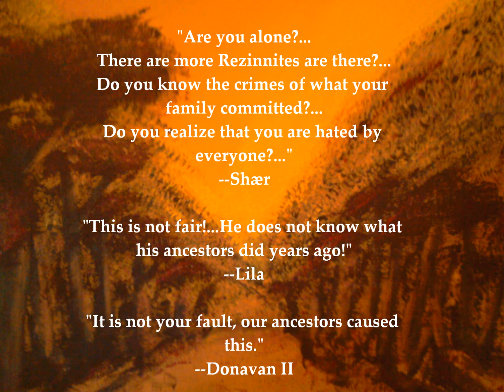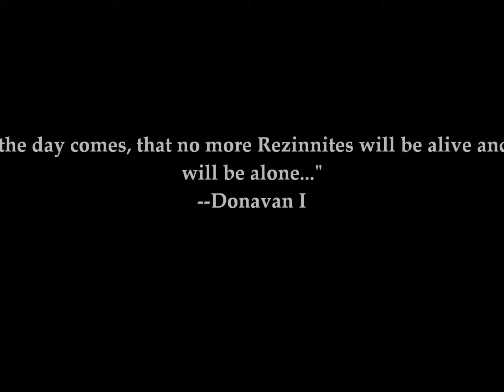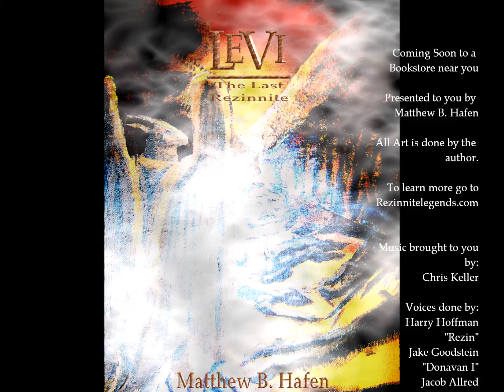Levi The Last Rezinnite (Trailer)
Once there was a shapeshifting families called Rezinnites. They had the ability to control all the intellegences or energy to fufill their wishes. With this great ability they became corrupted and destroyed themselves in a all out conflict. Leaving one person alive, a man named Donavan. Donavan roams the world and gained a family. His wife Sanya, and two boys Donavan II and Levi.
Levi is the youngest of his family, and soon will become the last. Join him as he grows up into maturity into a man, where he comes against so many oppostions. Deadly creatures, evil organizations, and his own afflictions, who will be by his side? Who will be his friend? Or shall he be forever alone as the Last Rezinnite?
Rezinnite Legends are a compilations of all the Rezinnite stories and myths.
Hard Cover: $35.99/$15/$31.86 (New)
Soft Cover: $26.95/$10/$21 (New)
eBook: $3.99